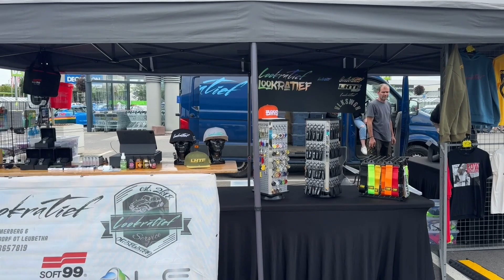Midsummer Madness *Tuningtreffen vom Headquarter e.V.* |MBAlive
Zu Gast auf dem Midsummer Madness Tuningtreffen vom Headquarter e.V. in Erfurt 2024. Viel Spaß mit dem Video.

Amazon Links
LED

Dieses Video ist ein von mir erstellter Beitrag und gibt ausschließlich meine unabhängige und persönliche Meinung zu den vorgestellten Produkten wieder. Ich erhalte keine finanzielle Unterstützung für die mir zu Test Zwecke gesendeten Produkte. Falls dies mal der Fall seinen sollte. Meine Videos dienen auch nicht der Verkaufsförderung. Alle Angaben und Tipps ohne Gewähr!